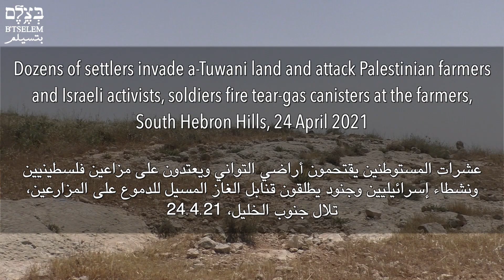Settlers invade a-Tuwani land, attack farmers and activists, soldiers fire tear-gas at the farmers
A-Tuwani, South Hebron Hills: Dozens of settlers invade village land and attack Palestinian farmers and Israeli activists; soldiers fire tear-gas canisters at the farmers

On Saturday morning, 24 April 2021, five settlers came from the direction of the Havat Maon outpost to farmland belonging a-Tuwani residents in the South Hebron Hills. The settlers climbed into a cistern belonging to an area resident and swam in it. The landowner and two other residents who were grazing their flocks in the area asked the settlers to get out of the cistern, as the water is meant for drinking. The settlers got out and walked towards the outpost.

About an hour later, four of the settlers returned along with four other settlers and tried to get into the cistern. When the landowner asked them to leave, an argument ensued. Meanwhile, dozens of settlers arrived, some of them masked and armed. The landowner and the farmers fled towards Khirbet a-Rakeez and al-Mufaqarah.

The settlers chased them and threw stones at them for about a kilometer. On the way, they also threw stones at other farmers and shattered most of the windows in five parked cars belonging to farmers.

The settlers attacked about five Israeli activists who had been called to the area and were filming the incident. The settlers assaulted them with sticks and stones and opened fire twice.

At around midday, while the settlers were attacking the farmers and the activists, two military jeeps drove up. Two soldiers got out and watched the attack without assisting the victims. At one point, they fired tear-gas canisters and stun grenades at the farmers, who were forced to flee the area.

After the farmers left and a police car arrived, the settlers went back towards the outpost. The police officers left without taking any action.

التواني، تلال جنوب الخليل: عشرات المستوطنين يقتحمون أراضي القرية ويعتدون على مزارعين فلسطينيين ونشطاء إسرائيليين وجنود يطلقون قنابل الغاز المسيل للدموع على المزارعين

في ساعات الصباح من يوم السبت الموافق 24.4.21 وصل خمسة مستوطنين جاءوا من جهة بؤرة "حفات معون" الاستيطانية إلى أراضي أهالي قرية التواني الزراعية الواقعة في جنوب تلال الخليل. نزل المستوطنون في بركة مياه يملكها أحد الأهالي ليسبحوا فيها فطلب صاحب البركة واثنين من السكان والذين كانوا يرعون أغنامهم في المنطقة، من المستوطنين الخروج من البركة لأن مياهها معدة للشرب وليس السباحة. خرج المستوطنون من البركة متوجهين إلى البؤرة الاستيطانية.

عاد إلى المكان بعد نحو الساعة أربعة منهم ومعهم أربعة مستوطنين آخرين وحاولوا النزول في البركة، وعندما حاول صاحب الأرض أن يطلب منهم الخروج نشب بينهم شجار وقد كان قد وصل في هذه الأثناء عشرات المستوطنين إلى المكان وكان بعضهم ملثما ومسلحا. نتيجة ذلك فرّ صاحب الأرض والمزارعين الآخرين باتجاه خربة الركيز وخربة المفقرة.

طارد المستوطنون المزارعين مسافة نحو كيلومتر ورشقوهم بالحجارة وفي طريقهم رشقوا بالحجارة مزارعين آخرين وحطموا غالبية نوافذ خمس سيارات يملكها مزارعون كانت مركونة في المنطقة.

فضلا على ذلك فقد اعتدى المستوطنون بالحجارة والعصي على خمسة نشطاء إسرائيليين كانوا قد استدعوا إلى المكان وشرعوا بتوثيق الواقعة بكاميراتهم وقد أطلق المستوطنون النار مرتين أيضا

قرابة الساعة 12:00 وأثناء الاعتداء على المزارعين والنشطاء وصل إلى المكان جيبان عسكريان وقد ترجل منهما جنديان وقفا وتفرجا على الاعتداء ولم يقدما العون للمعتدى عليهم. في مرحلة ما شرع الجنود بإطلاق قنابل الغاز المسيل للدموع وإلقاء قنابل الصوت باتجاه المزارعين الذين اضطروا للفرار من المكان.

بعدما ابتعد المزارعون عن المكان ووصلت دورية للشرطة انسحب المستوطنون باتجاه البؤرة الاستيطانية وقد غادر عناصر الشرطة دون أن يفعلوا شيئا.